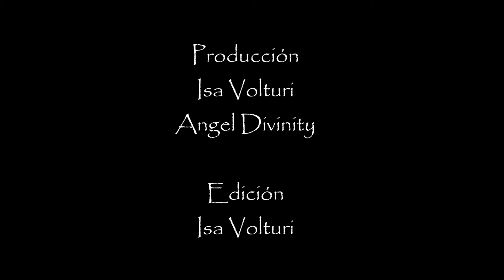Cazadores de Fantasmas